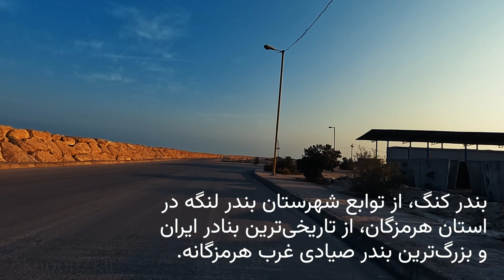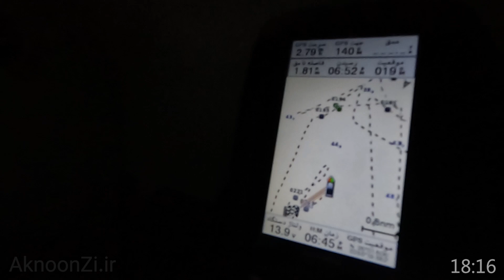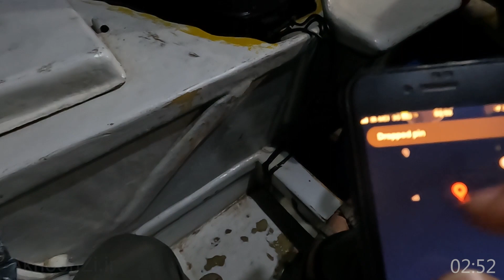رفتم شصت مایلی ساحل تا صیادی سنتی رو ببینم – روز ۶ سفر عسلویه تا لنگه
This video has English subtitle. Tap CC icon in the bottom of video.
(English description a few lines below)
سلام و امیدوارم حالتون خوب باشه
این قسمت ۶ ویدیوی سفر همراه دوچرخه از عسلویه استان بوشهر به بندر لنگه استان هرمزگانه
در این ویدیو به اسکله صیادی یا همون ماهیگیری بندر کنگ رفتم و از یکی از قایق‌ها خواستم منو همراه خودشون ببرن
یک تجربه بکر و بی‌نظیر از صیادی سنتی مردمان بندر کنگ
حضور در تاریکی بی‌پایان دریا و البته دیدن چراغ صدها قایق در اون تاریکی صحنه‌ایه که فراموش نمی‌کنم
امیدوارم برای شما هم جالب باشه
Hello and I hope you are well
This is part 6 of videos of my bicycle trip from Asalouye in Bushehr province to Bandar Lengeh in Hormozganeh province (both in south of Iran)
In this video, I went to the fishing pier of Bandar Kong and asked one of the boats to take me with them.
A pristine and unique experience of the traditional fishing of Bandar Kong people
Being in the endless darkness of the sea and seeing the light of hundreds of boats in those dark scenes that I will never forget.
I hope it will be interesting for you too